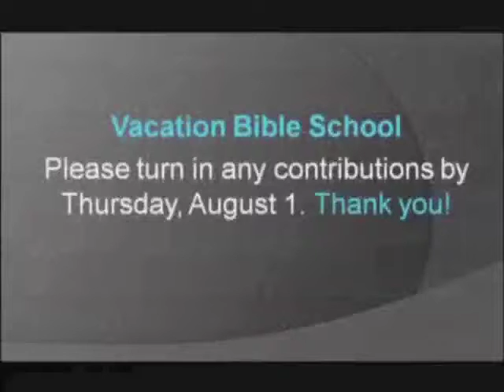Summer Sunday Series 2013 - Sunday, July 14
Laura Smith (OLO), oboe